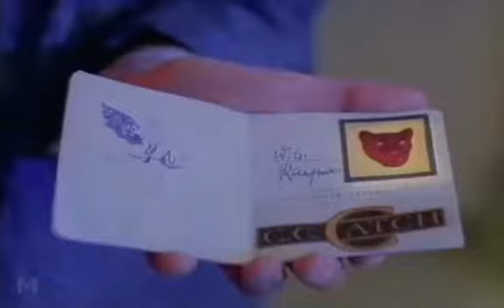Си си Кейч